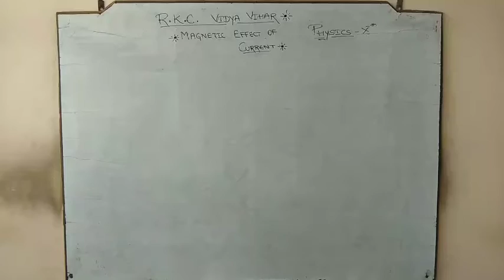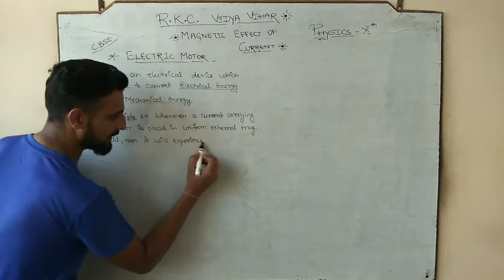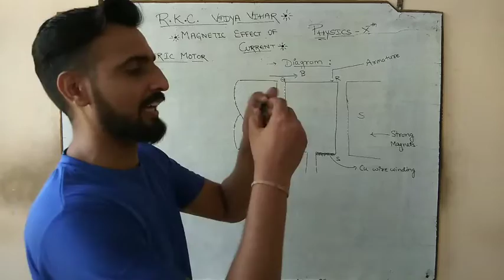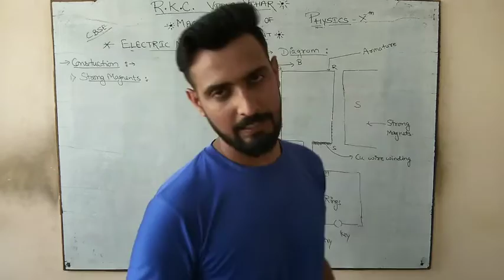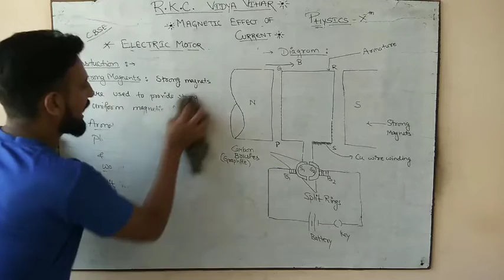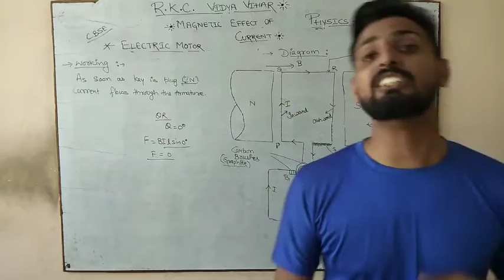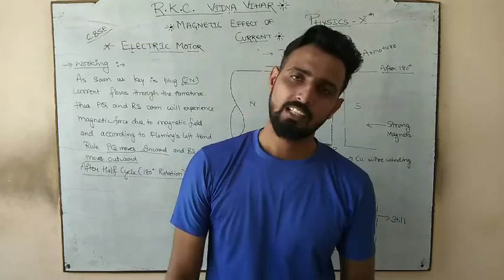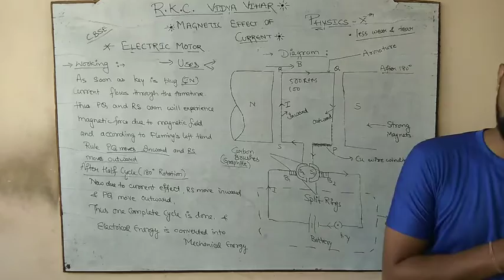LECTURE-7,10TH,MAGNETIC EFFECT OF CURRENT (ELECTRIC MOTOR),CBSE/NTSE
In this lecture we are going to study one of the most important and common use electrical device named as ELECTRIC MOTOR,
this video includes its:-
-definition
-working principle
-diagram
-construction
-working
-uses.